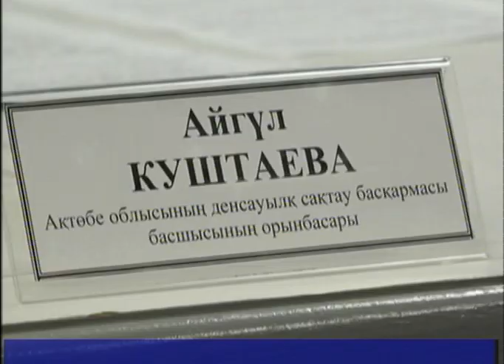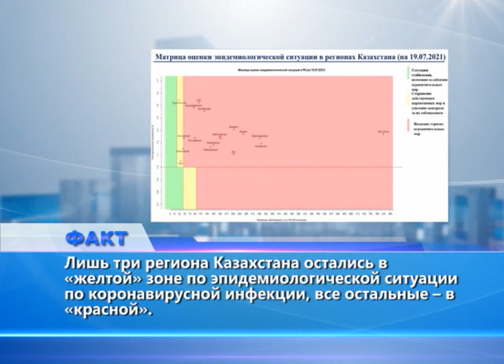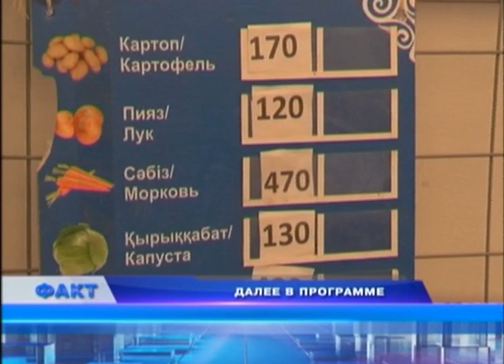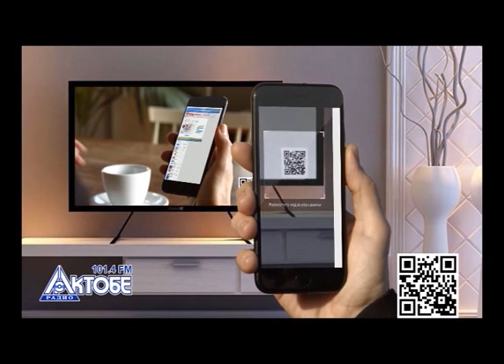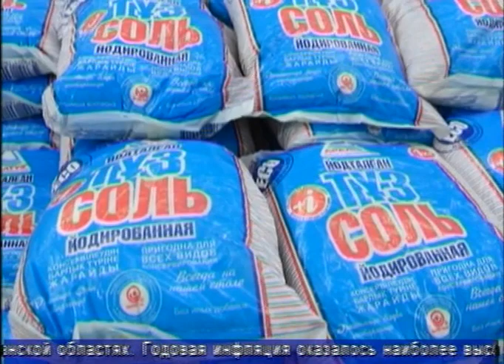Факт (Рика ТВ) от 19 июля 2021 года